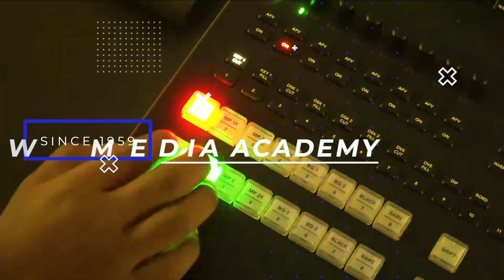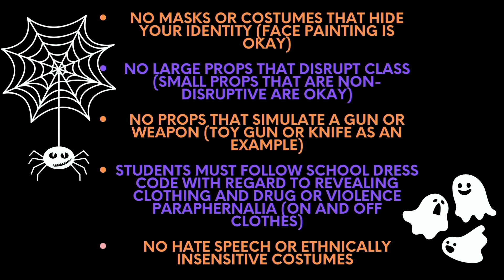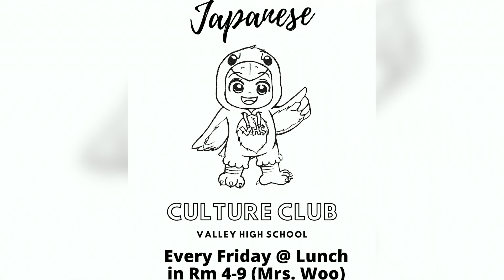Falcon Flash Ep 4 10.28.22